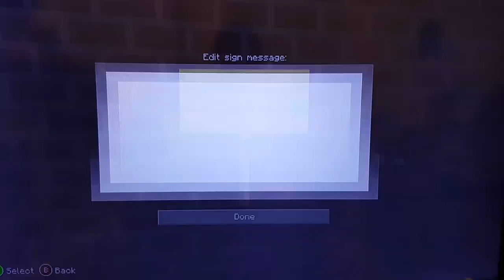Epic Minecraft castle by Matthew & Ashton.